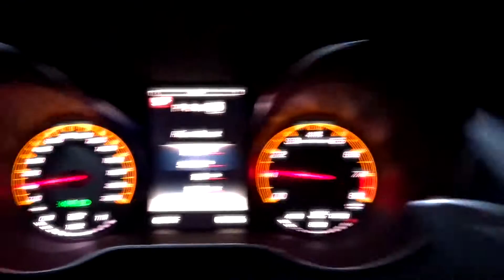FIRST WHEELS AND WAVES MALIBU CAR SHOW - FIREBALL MALIBU VLOG 330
FIRST WHEELS AND WAVES MALIBU CAR SHOW - FIREBALL MALIBU VLOG 330! Fireball's new Car Show WHEELS AND WAVES goes off at Gladstones with amazing rides, a visit from the Mayor and Classics!

FIRST WHEELSANDWAVES MALIBUCARSHOW - FIREBALL MALIBU VLOG 330

FIRST WHEELS AND WAVES MALIBU CAR SHOW - FIREBALLMALIBUVLOG 330

BOOKS!
Fireball Tim COLORING Books on AMAZON here!